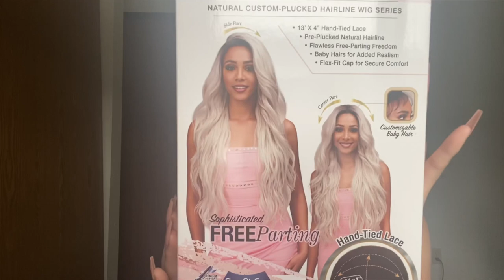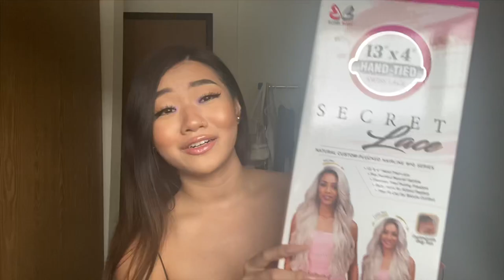INSTALLING MY FIRST LACE FRONT WIG!👩🏻‍🦲 FT. DIVATRESS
Hi loves! 🤍☁️ Thank you so much to Divatress for reaching out to me & sending me a wig to review!

Thank you for helping me get to my dream. Have a great day! x

♡1 Corinthians 16:14